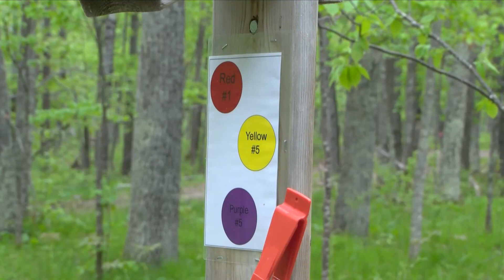Northwoods Experience: Long Lake Conservation Center Supports 'Outdoor School for All' Bill